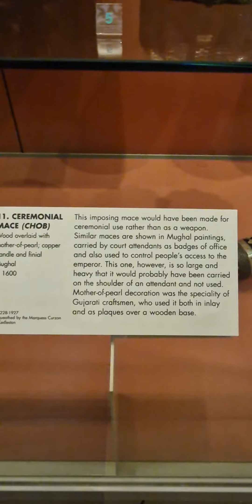Pearl made Gada of Hanumanji kept in South Asia department at V&a Musium London UK.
Pearl made Gada of Hanumanji kept in South Asia department at V&a Musium London UK. ABOUT  CHANNEL-
About